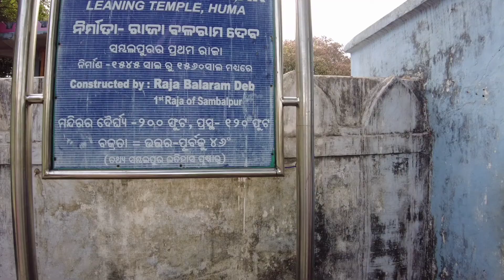ହୁମା ବକ୍ର ମନ୍ଦିର ଯୋଉଠି ସବୁକିଛି ବଙ୍କା l 🙏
ସମ୍ବଲପୁରର ବକ୍ର  ମନ୍ଦିର